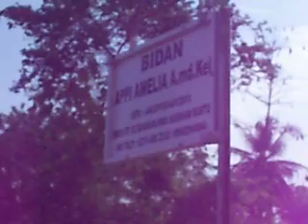Sun Bathing child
Sun bathing in the morning day is good for baby health